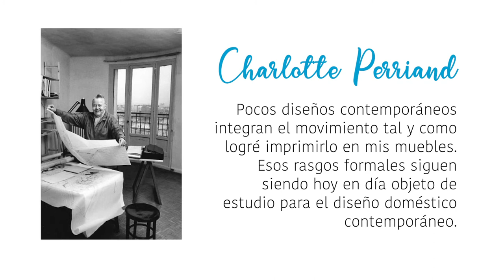Charlotte Perriand, una mujer impulsora de la innovación en la arquitectura interior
“Las mujeres, impulsoras de la innovación” es un recorrido digital en el que 16 jóvenes de hoy dan voz a 16 mujeres que han tenido mucho que decir en su ámbito de conocimiento, como Charlotte Perriand. Una exposición virtual organizada por la Unidad de Igualdad y la Biblioteca-CRAI de la Universidad CEU Cardenal Herrera.